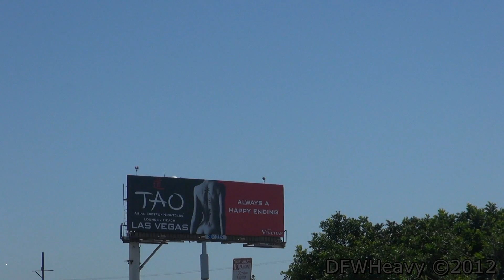Delta Air Lines 757-212 [N751AT]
Delta Air Lines 757-212 landing on 24R at Los Angeles International Airport (LAX) on August 09, 2012